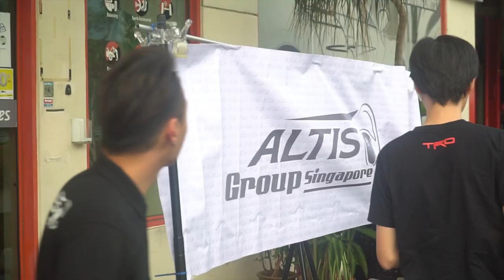ALTIS GROUP SINGAPORE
STAMFORD TYRES AND FALKEN BRINGS THE ALTIS GROUP OF SINGAPORE TOGETHER FOR A FUN FILLED GATHERING